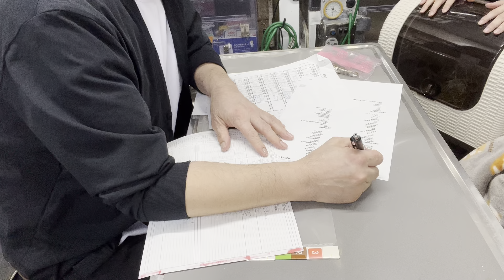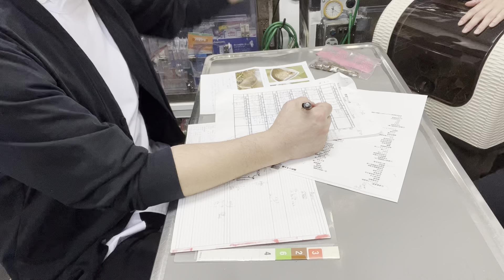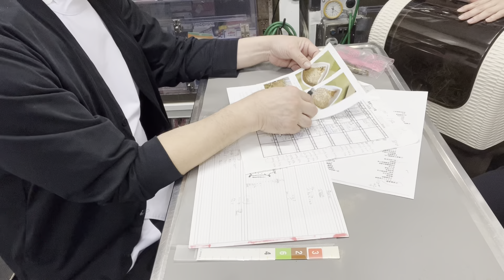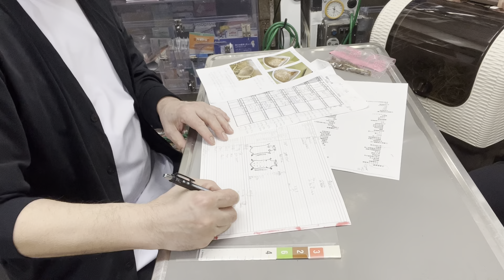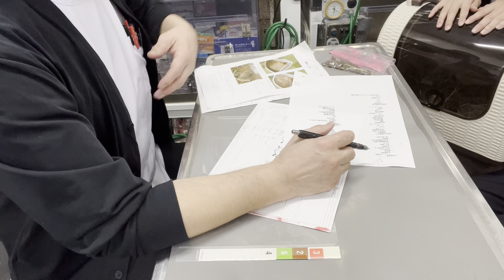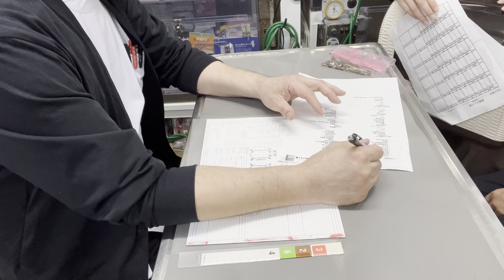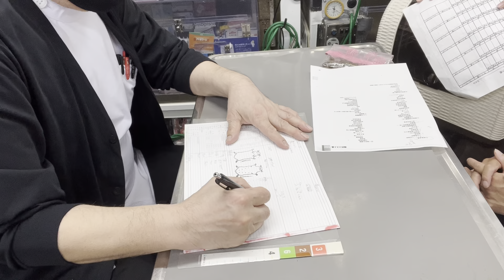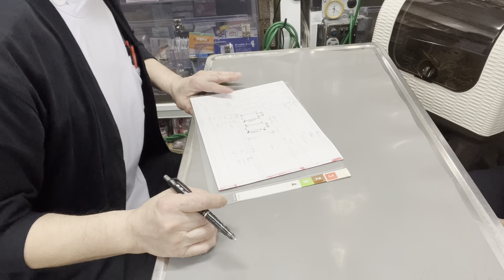②リチャードソンジリスのりんちゃんの飼主さんとのお話、多飲多尿症